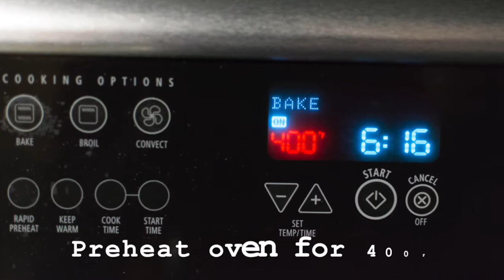Thanksgiving Whole Fish Recipe | Whole Fish Oven Baked | Whole Fish Indian Style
1, 2, 3 Go: Clean & put gashes on whole Fish. Apply marination to it. Bake It. Try this delicious fish recipe for this Thanksgiving and share it with your family. We used Indian spices. You can come up with your own mix of spices/herbs!

Ingredients:
Whole Fish -1

***For Marination***

RedChilli Powder - 2 Tsp
Ginger Garlic Paste -  2 Tsp
Jeera/Cumin Powder - 1 Tsp
Coriander/Dhania Powder - 2 Tsp
Garam Masala -  1/2 Tsp
Italian Seasoning - A Pinch
Pepper - Grind 3 turns
Coriander/Kothmir(Grated) - 1/4 cup